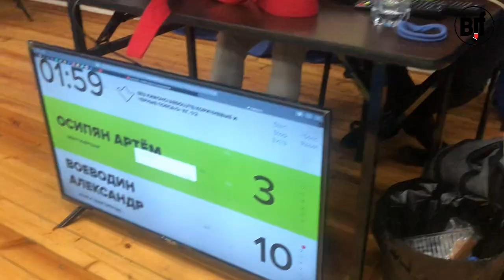ОСИПЯН АРТЕМ - ВОЕВОДИН АЛЕКСАНДР (Monera jiu-jitsu-1/ absolute black/brown adult)